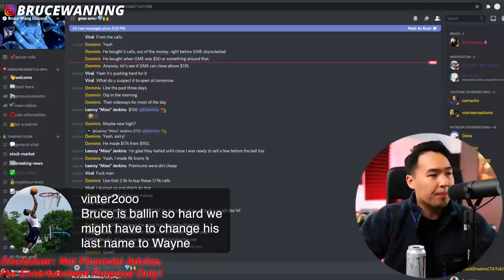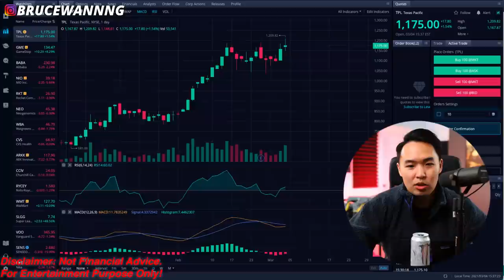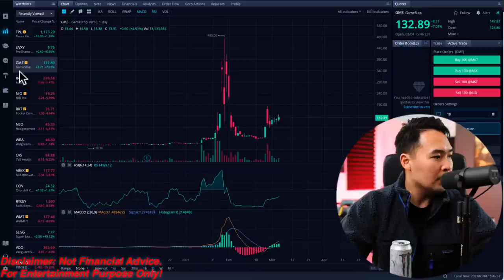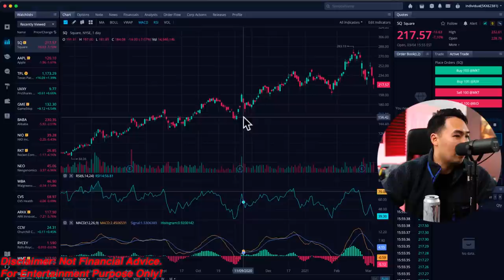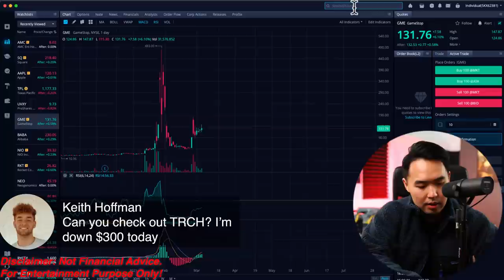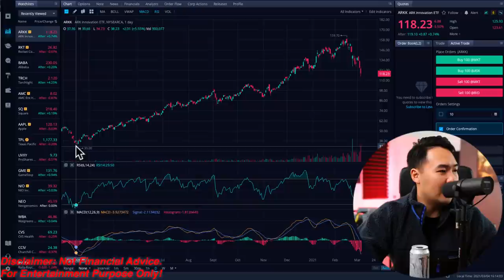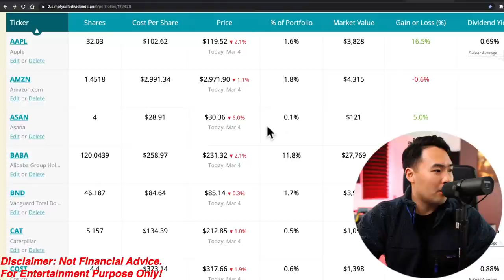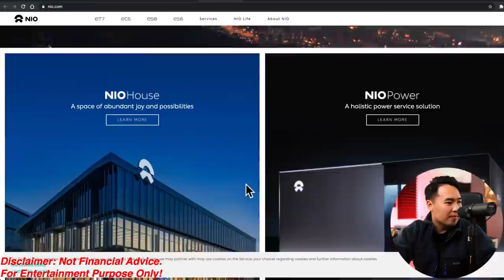Stocks To Buy During Market Crash🔥🔥🔥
Start Investing - Get Free Stocks Below
💎Get 2 Free Stocks on WeBull (valued up to $1650 when you deposit $100)

🚀Invest with M1 Finance and Get Free $30 when you deposit $1,000

My recording equipment and Must Read books: